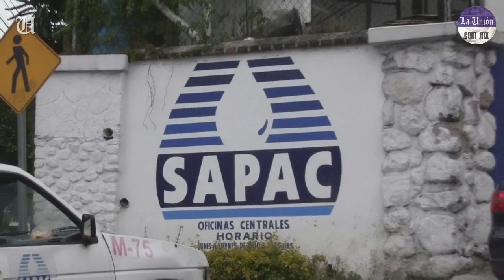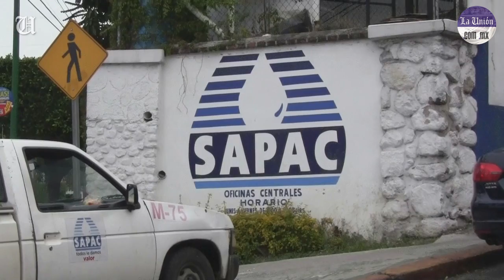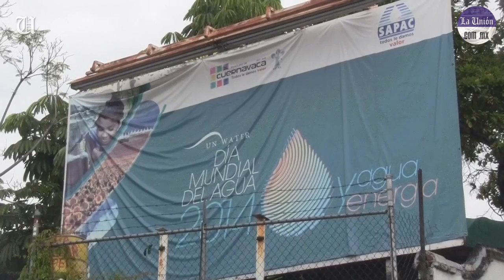Se presentará denuncia por daño moral: padre de Casas González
Jorge Casas Bernal, padre de José Casas González, quien fue denunciado por autoridades del Ayuntamiento capitalino y acusado por el delito de usurpación de funciones al ostentarse como director del Sistema de Agua Potable y Alcantarillado de Cuernavaca (SAPAC), manifestó hoy que se presentará una denuncia por daño moral en contra de las autoridades que resultaron responsables de su detención.